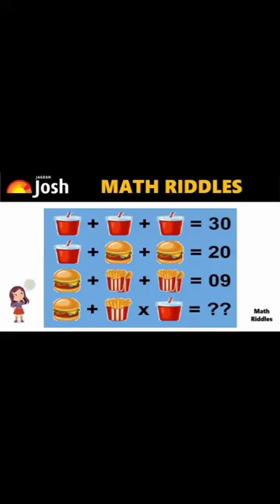Can you do this ?? || take a challange